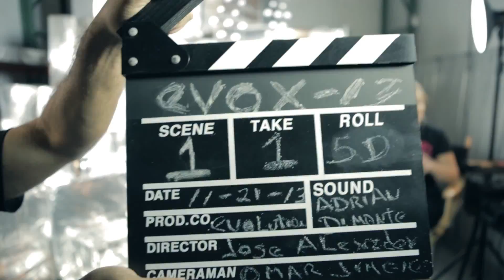Behind The Scenes "Evox" from Evolution Hair Professionals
"Evox" Behind The Scenes with Sandra Itzel